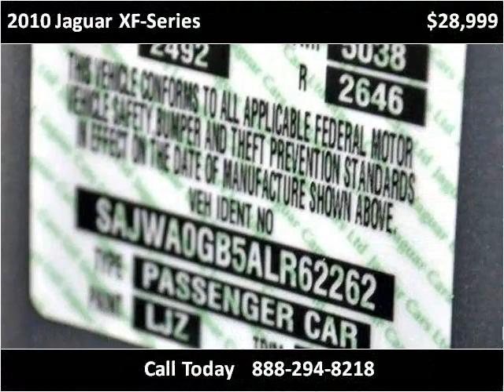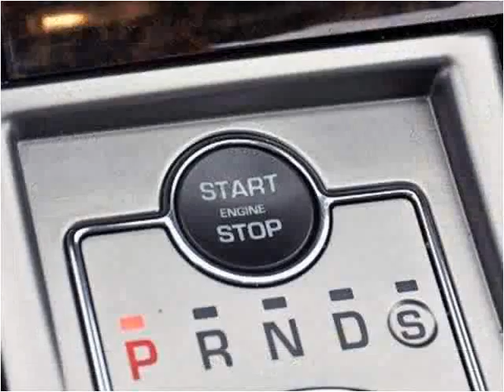2010 Jaguar XF-Series Used Cars Lake Worth FL